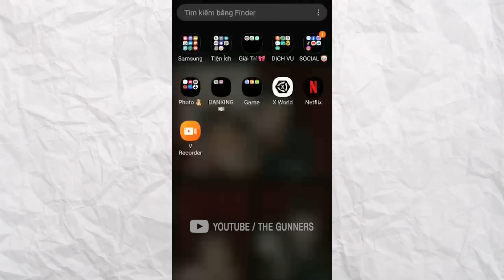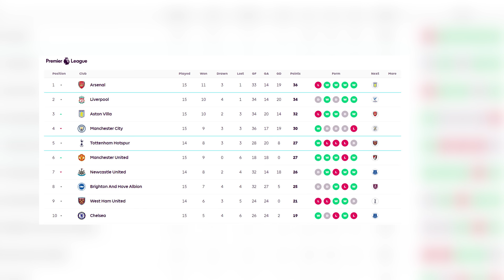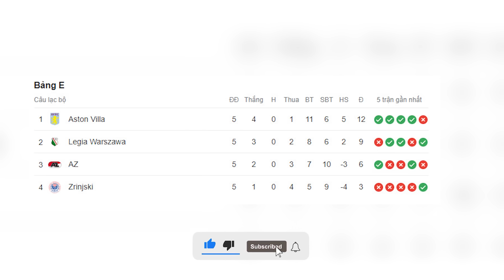NHẬN ĐỊNH ASTON VILLA - ARSENAL: GẶP LẠI THẦY CŨ, GIẢI MÃ NGỰA Ô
Chơi XWORLD nhận thẻ cào, thẻ game rút về momo free, link tải
Nhập mã mời của tôi để nhận quà nha: GTNEFA
Nhập giftcode để nhận thưởng: xworldgunn

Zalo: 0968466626